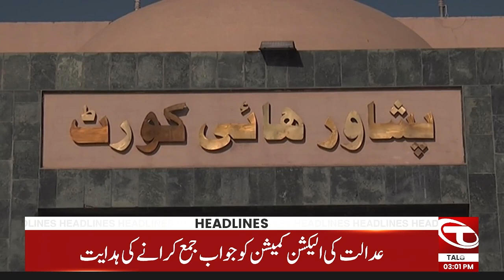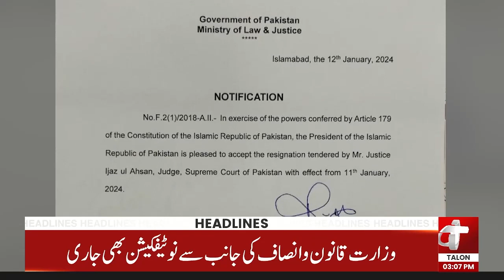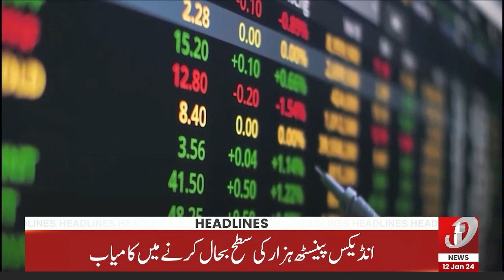03 PM News Headlines | 12 January 2024 | Talon News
03 PM News Headlines | 12 January 2024 | Talon News